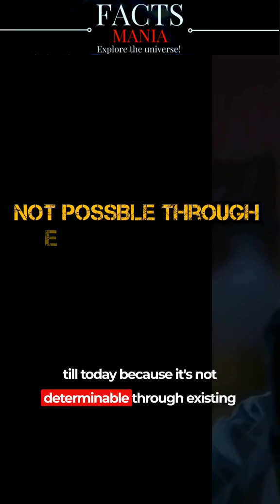BREAKING NEWS: Scientists Reveal Precise Higgs Boson Mass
Welcome to the cutting-edge world of particle physics as we unravel the mysteries surrounding the mass of the Higgs boson. Join us for the latest science news and discoveries, as we delve into the revelations that have come to light in 2023.

🔬 Unveiling the Higgs Boson Mass: Explore the captivating journey of scientists as they seek to understand the mass of the Higgs boson. We dive into the challenges posed by the Higgs boson mass problem and the exciting breakthroughs that have brought us closer to revealing this fundamental particle's true mass.

🌌 Solving the Higgs Boson Mass Problem: Witness the groundbreaking developments that have led to a potential resolution of the Higgs boson mass problem. We discuss the implications of these findings for the Standard Model of particle physics and our understanding of the universe.

🎯 Revealing the Mass of the Higgs Boson: Discover the latest revelations regarding the mass of the Higgs boson. We explore the methods used at the Large Hadron Collider (LHC) at CERN to shed light on this elusive "God Particle."

⚛️ Higgs Boson Explained: Gain a comprehensive understanding of the Higgs boson and its pivotal role in the field of particle physics. We break down the complex concepts behind this particle and its significance in our current understanding of the universe.

📰 Latest Science Discoveries 2023: Stay up-to-date with the latest breakthroughs in the world of science as we explore the cutting-edge discoveries that have captivated the scientific community.

💡 Understanding Particle Mass: Delve into the concept of particle mass and its significance in the fundamental forces of nature. We discuss how particles like the Higgs boson acquire mass and influence the building blocks of the universe.

Join us on this captivating journey into the world of particle physics and the quest to understand the mass of the Higgs boson. Stay informed with the latest science news and discoveries as we uncover the secrets of the universe.

🔍 Don't miss this enlightening video that explores the Higgs boson mass problem, the latest breakthroughs, and the fascinating world of particle physics!